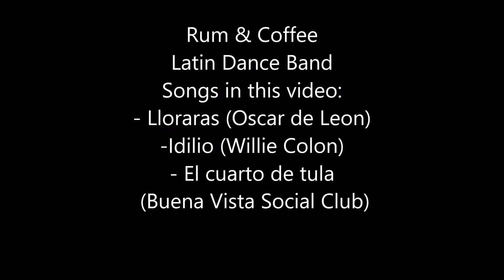Rum & Coffee Band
Based in Miami, Florida, USA.